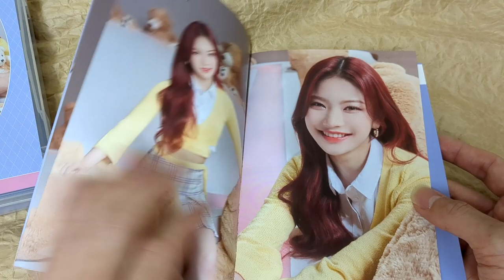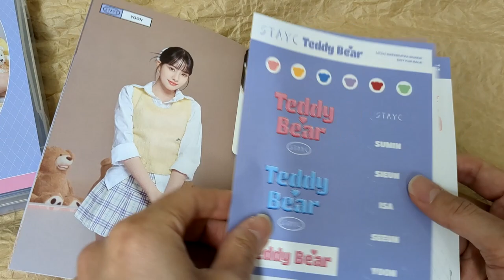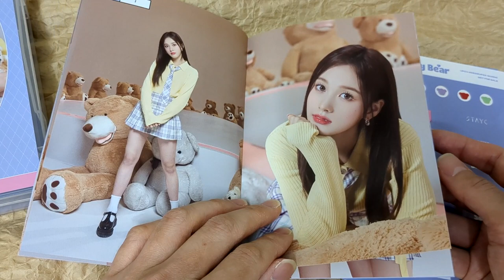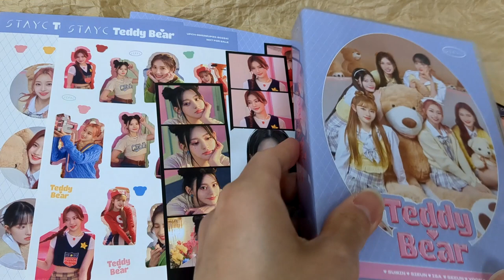[Unboxing] STAYC: Teddy Bear -Japanese Ver.- [Limited Edition]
Description
STAYC brings the second single in Japan! Produced by Black Eyed Pilseung. Includes 6 kinds of "Jinsei 4cut" (members' solo), 3 kinds of Teddy Bear original stickers, a selfie trading card (A Ver.) randomly selected from seven kinds (solo member x 6 + group x 1), and a flyer. Wide tall case packaging (284.5 x 183).

Tracklisting
1
TEDDY BEAR / STAYC
Teddy Bear -Japanese Ver.- / STAYC
2
STEREOTYPE / STAYC
Stereotype -Japanese Ver.- / STAYC